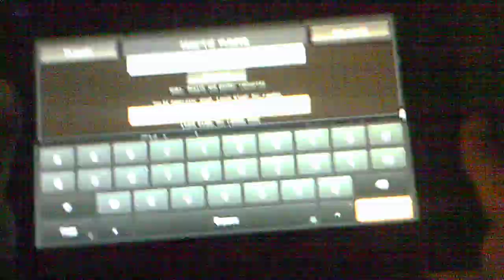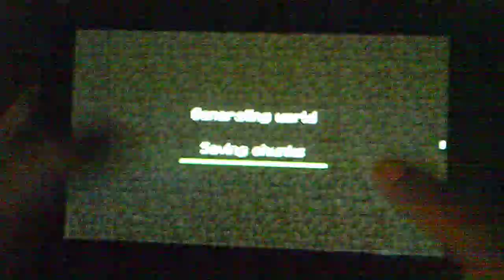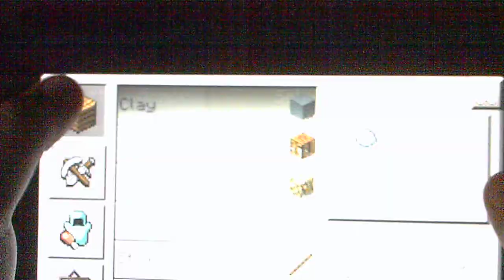Minecraft Pocket Edition Let's Play Ep.1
Just to prepare you this video is boring. SORRY :(